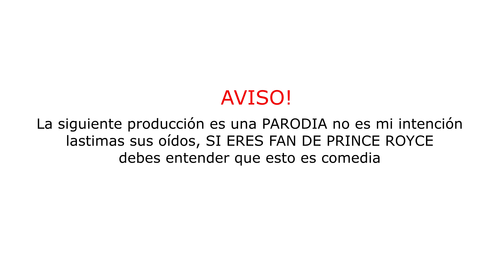MONOLOCO - "DENME UN PESO " parodia "DARTE UN BESO"